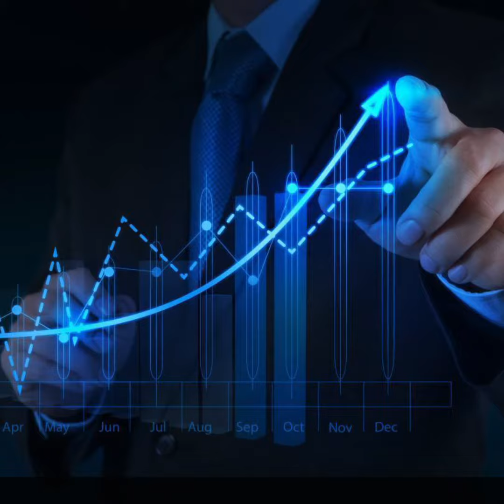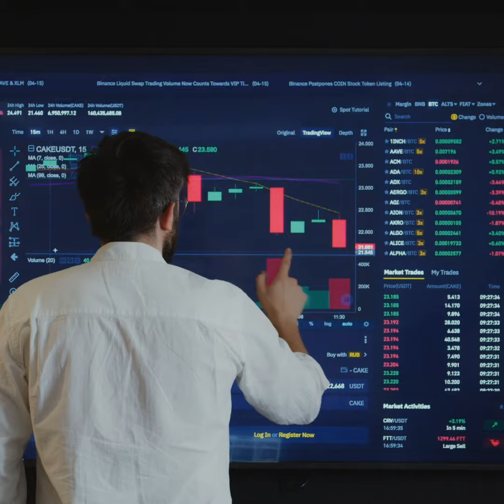Today's Forex Market Report, 17 January 2022